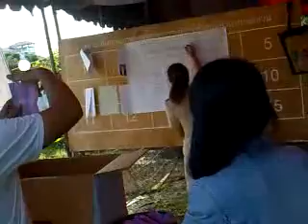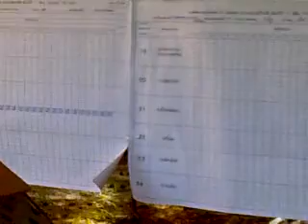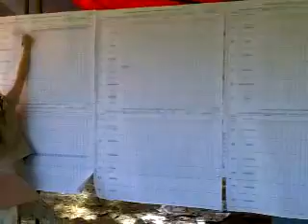รวม เลือกตั้ง 54 UTTARADIT NEWS FACEBOOK